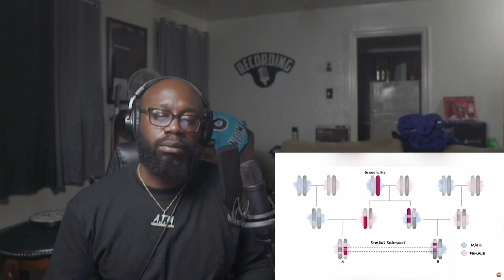Top 10 Most Feared Men In The US (YOU WONT BELIEVE THIS) 😳